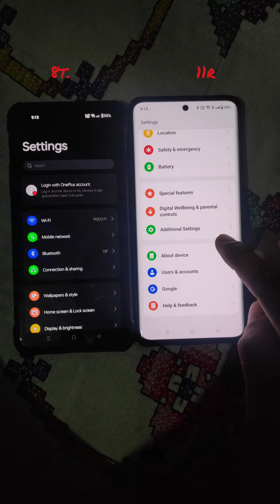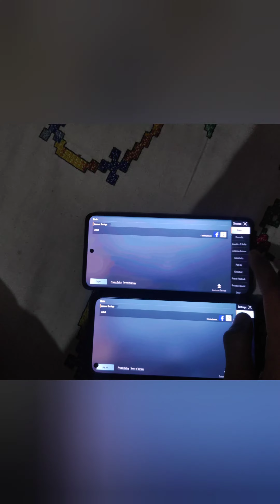OnePlus 11r vs 8t bgmi test / dono ma 60fps spot onle bgmi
OnePlus 8t vs 11r bgmi test / dono ma 60fps spot onle bgmi bgmi 10million viu 1000subOnePlus 8t vs 11r bgmi test / dono ma 60fps spot onle bgmi bgmi 10million #

viu 1000subOnePlus 8t vs 11r bgmi test / dono ma 60fps spot onle bgmi bgmi 10million viu 1000subOnePlus 8t vs 11r bgmi
test / dono ma 60fps spot onle bgmi

10million viu 1000sub8t vs 11r bgmi test / dono ma 60fps spot onle bgmi #

ePlus 8t vs 11r bgmi test / dono ma 60fps spot onle bgmi bgmi 10million viu 1000subOnePlus 8t vs 11r bgmi test / dono ma 60fps spot onle bgmi bgmi 10million viu 1000sub8t vs 11r bgmi test / dono ma

60fps spot onle bgmi bgmi 10million viu 1000subOnePlus 8t vs 11r bgmi test /